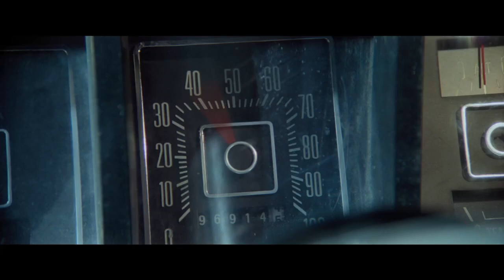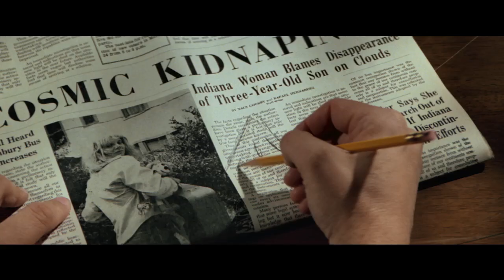Close Encounters of the Third Kind 40th Anniversary Blu-ray